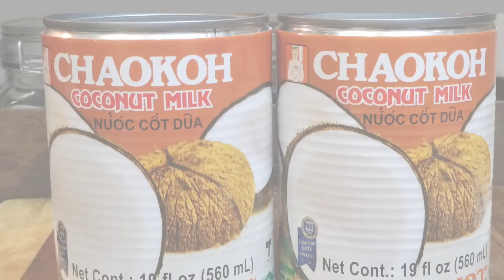How To Make BEEF RENDANG or INDONESIAN COCONUT MILK BEEF STEW you have to try this DELICIOUS dish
In this episode I will show you how I cook beef RENDANG. There are so many variations of this dish in Indonesia, but they are all equally wonderful. Tender slow cooked beef stew full of herbs and spices, TANGY and CREAMY from the COCONUT MILK at the same time. Some are cooked until they are dry and shredded, some are still soupy and juicy. I like mine somewhere in the middle, not too wet or dry but yet give it enough time to absorb all the goodness and all the spices to cling on to the cubed beef. Most importantly it must be soft, tender, and never tough otherwise it's called jerky. (insert sarcasm here)

ingredients:
-Beef (i like to use chuck because it has the perfect amount of fat in my opinion, and it's relatively cheaper than any other cuts)
-Coconut milk
-Garlic
-Shallots
-Turmeric (some people skip this to achieve a darker color Rendang)
-Galangal
-Candlenuts
-Cloves
-Lemongrass
-Red Chili
-Cardamom powder/ground
-Star Anise powder/ground
-Salt
-Pepper
-Sugar
-Cooking Oil
-Lime leaves optional (some chose to use this, i don't)

Steps
-Cut beef in to cubes about 1 to 2 inches big
-Chop the shallots
-Grind candlenuts and cloves finely
-Blend garlic and turmeric into paste
-Blend oil and chili into paste
-Cut and bruise lemongrass
-Slice galangal about 1/4 inch thick

Next
-Heat up some cooking oil in a deep pot.
-Start with the chopped shallots, give it some time to cook and caramelize.
-Add ground candlenuts and cloves
-Add garlic and turmeric paste
-Add chili paste
-Add lemongrass and galangal
-Add cardamom and star anise powder, sugar, salt, pepper.

i like to cook it with medium high to high heat, constantly stirring, so it doesn't burn but turn dark in color evenly. Once it darkens and you can smell all the herbs and spices aroma, ADD in the coconut milk.
Give it a little taste, If you need to correct the taste by adding more salt , sugar, spice powder or chili paste now would be the ideal time to do so.
Let heat up until you see little bubbles starting to rise, turn down the heat to low-medium THEN ADD in the beef cubes.
From this point on it's all about stirring the stew, i would stir about every 5 minutes or so for the next 3-4 hours. It's important to leave the stew uncovered so it can dry up and evaporate.

THAT'S IT! i really hope ya'll will try this.